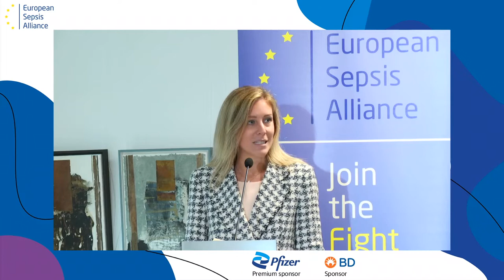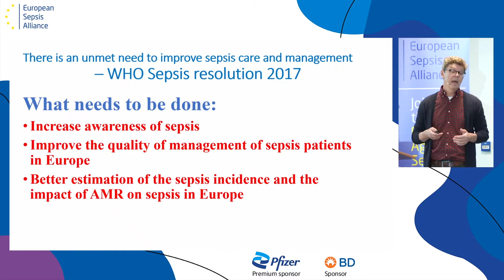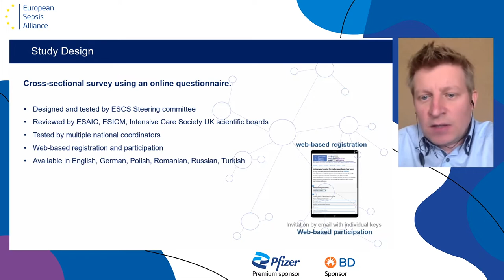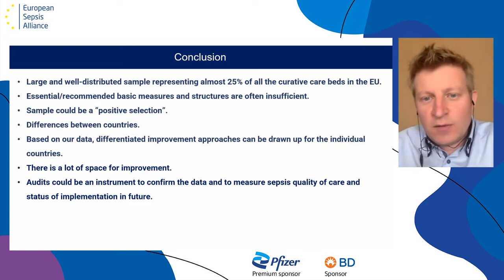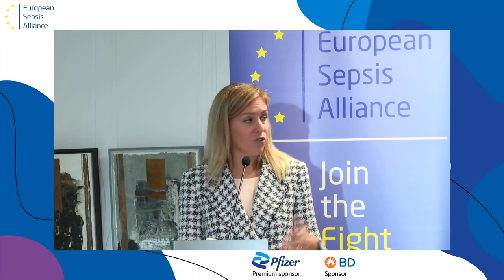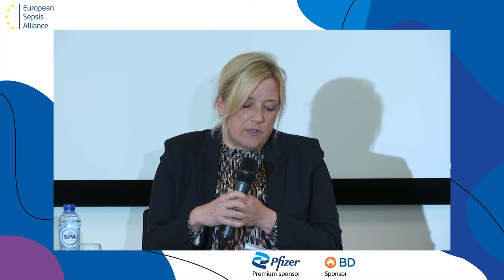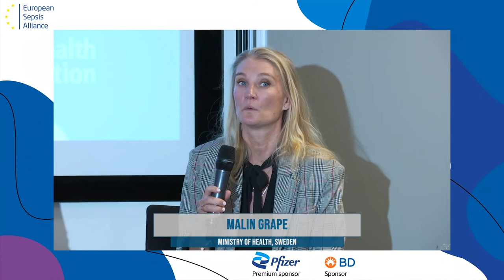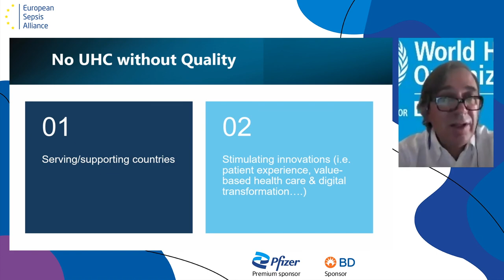5th Annual Meeting of the European Sepsis Alliance – September 2022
All keynotes, presentations, and panel debates from the 5th Annual Meeting of the ESA. Use these chapter markers to jump directly to a specific talk/speaker:

00:00:00 Welcome and Introduction
00:03:27 Introductory remarks: Sepsis, a quality of care indicator – Evangelos Giamarellos-Bourboulis
00:09:29 Keynote address – Stella Kyriakides
00:18:36 The incidence of sepsis and the impact of AMR on sepsis management – Adam Linder
00:31:14 A picture of quality of care in Europe, the European Sepsis Care Survey – Christian Scheer
01:01:39 Tereza Sauer's Sepsis Story
01:12:14  Panel: How can sepsis be integrated in European health systems?
01:59:59 Closing remarks: The WHO strategy for infection management – João Breda

Thank you for joining / your interest.